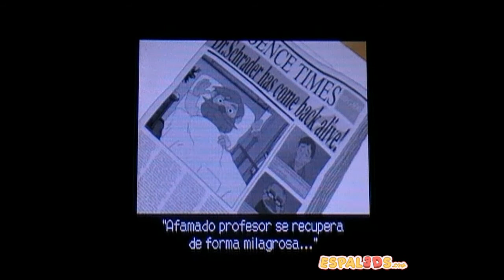El Profesor Layton y La Caja de Pandora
El Profesor Layton y La Caja de Pandora DS - Todas sus cinemáticas